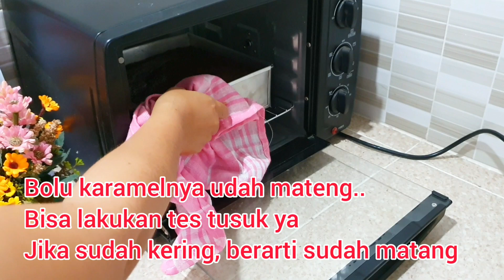RESEP CARA MEMBUAT BOLU KARAMEL SARANG SEMUT OVEN ANTI GAGAL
Bunda-bunda pasti uda sering membuat resep kue bolu sarang semut atau biasa disebut bolu karamel kan? Bolu sarang semut ini favorit keluargaku banget loh bun… soalnya bolu caramel yang termasuk bolu jadul ini rasa dan teksturnya bener-bener enak di lidah. Denger kata karamel aja udah ketebak deh rasa manis dari gula pasir yang dimasak  jadi karamel itu uda pasti aroma manis dari karamelnya enak banget yah. Bolu jadul ini sering disebut juga bolu sarang semut karena di setiap potongan kue bolu karamel ini bentuk bersarang banget menyerupai sarang semut. Sarang semut ini yang jadi ciri khas kue bolu karamel ini. Selain itu, warna gelap dari proses karamelisasi gula pasirnya juga menjadi warna khas dari bolu sarang semut ini. Bolu karamel ini biasanya dibuat dengan cara dipanggang menggunakan oven, wonderpan atau teflon juga bisa mom. Ternyata membuat bolu karamel atau bolu sarang semut panggang ini mudah banget, asal temen-temen aduk rata seluruh bahan-bahan resep bolu karamel ini. Jika teman-teman hanya menggunakan whisk pada saat mengaduk adonan bolu sarang semut ini, teman-teman harus menyaring adonan terlebih dahulu sebelum memanggang bolu karamel ini untuk memastikan tidak ada adonan yang masih bergerindil. Karena adonan yang masih bergerindil memungkinkan menjadi penyebab kue bolu karamel ini gagal bersarang. Jadi teman-teman harus memastikan adonan sudah benar-benar halus ya. Oke, berikut ini tami share video resep cara membuat bolu karamel sarang semut anti gagal tanpa mixer.

Bahan-bahan
200gr mentega cair
500gr gula pasir
500ml air panas
150gr tepung terigu pro sedang
150gr tepung tapioka
1 sdt soda kue
1 sdt baking powder
½ sdt garam
6 butir telur
½ sdt pasta vanilla
200gr SKM Vanilla

Cara Membuat
1. Siapkan wajan, masak gula pasir sampai menjadi karamel. Setelah menjadi karamel, masukkan sedikit demi sedikit air panas sambil diaduk hingga karamel benar-benar larut. Sisihkan.
2. Campur bahan kering : tepung terigu, tepung tapioka, soda kue, baking powder dan garam. Aduk hingga rata. Sisihkan.
3. Panaskan oven dengan suhu 175*C
4. Siapkan wadah, masukkan telur dan pasta vanilla. Aduk sampai berbusa.
5. Setelah telur mengembang dan berbusa, masukkan SKM vanilla. Aduk sampai benar-benar rata menggunalan balloon whisk.
6. Lalu masukkan bahan kering dan cairan karamel secara bergantian ke dalam adonan telur, aduk sampai benar-benar tercampur rata sampai bahan kering dan cairan karamel habis.
7. Siapkan Loyang uk. 20x20x7cm yang sudah diolesi mentega dan ditaburi tepung tipis-tipis.
8. Tuang adonan bolu karamel ke dalam Loyang sambil disaring agar tidak ada adonan yang bergerindil.
9. Oven dengan suhu 175*C selama 35 menit menggunakan api bawah, setelah itu turunkan suhu menjadi 170*C selama 20 menit api atas bawah dan terakhir turunkan suhu menjadi 160*C selama 5 menit menggunakan api atas bawah.
10. Setelah 1 jam dipanggang, keluarkan adonan dari Loyang, potong-potong sesuai selera.
11. Kue bolu sarang semut karamel siap disajikan.